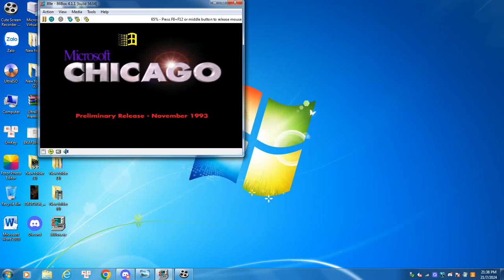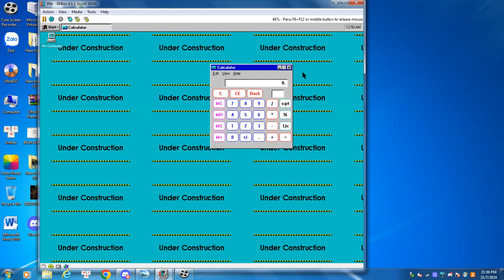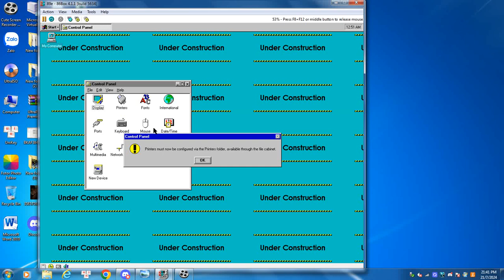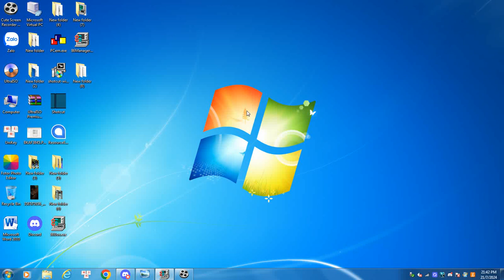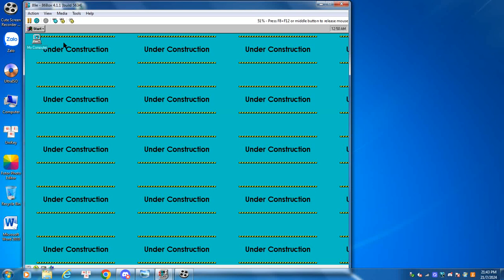Windows Chicago pre-beta build 89e